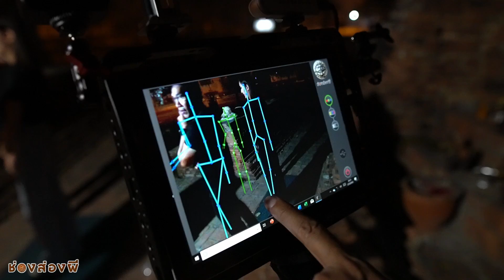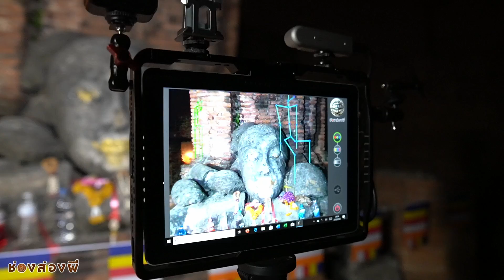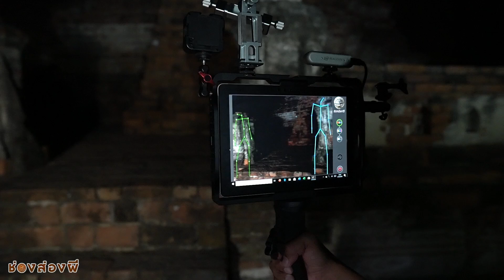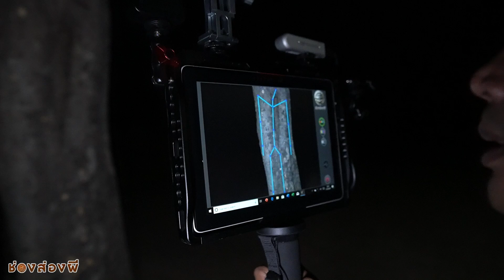ส่องผี Live EP.42 ​| ดวงจิต​ผู้พิทักษ์​ วิหารของกษัตริย์​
วันจันทร์ : รายการส่องผีสนทนา สามพิธีกรจะนั่งคุยสนทนาในเรื่องราวต่างๆ ในเรื่องของความเชื่อและ มิติคู่ขนาน รวมไปถึงถามตอบปัญหาต่างๆจากผู้ชมในทางบ้าน ตอบท้ายด้วย การส่องกรรมฟรีกับอาจารย์เรนนี่ ในช่วง "ส่องกายส่องใจ" ของรายการ ช่วงเวลา 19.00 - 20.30 ราว 1.5 ชั่วโมง ส่งเรื่องราวของคุณมาที่เรา เพื่อเป็นแขกในช่วงส่องกายส่องใจ โดยไม่มีค่าใช้จ่ายใดๆทั้งสิ้น ที่ช่างชุ่ย Studio ทางนี้ หากคุณได้รับการคัดเลือกจะมี เจ้าหน้าที่ติดต่อกลับไป การเดินทางมาที่ ช่างชุ่ย Studio คลิ๊ก

วันพุธ : รายการ "ช่องส่องผี" แบบ Full EP. ชมกันยาวๆ 1ชั่วโมง+  ทุกคืนวันพุธ เวลา 20.15 น.

วันศุกร์ : เวลา 20.15  ส่องผีLive ชมต้นตอที่มาของสถานที่สำคัญที่กำลังจะออกอากาศใน EP. เต็มในสัปดาห์หน้า

ตามรอยรายการช่องส่องผี ไปทุกที่ที่เราไป

ร้านที่ระลึกของมงคลเพื่อสนันสนุนรายการ คลิ๊ก

ช่องส่องผี TheRealGhosts ดวงจิต​ผู้พิทักษ์​วิหารของกษัตริย์​